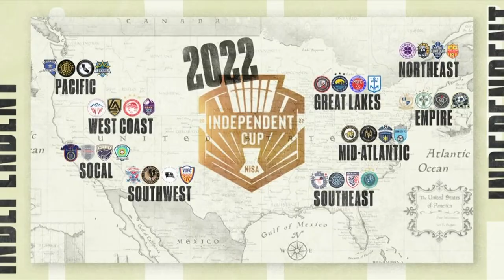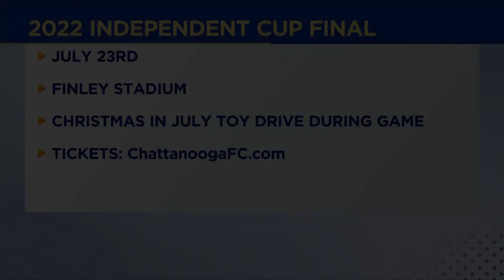CFC on Local 3 News (NBC) 7.22.22